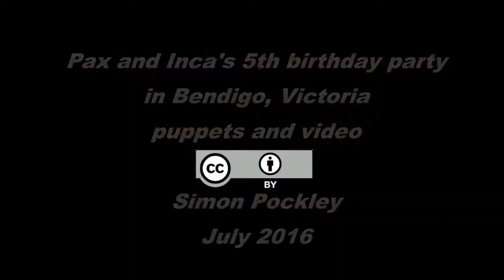Jack and the Beanstalk puppet show - August 2016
Jack and the Beanstalk puppet show engages children at the 5th birthday party of Pax and Inca in Bendigo, Australia on 7th August 2016.